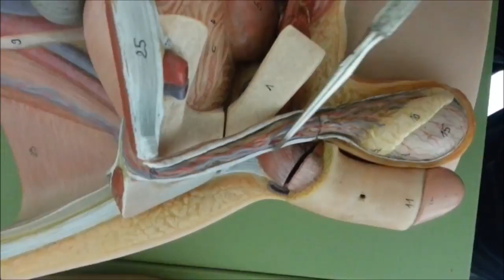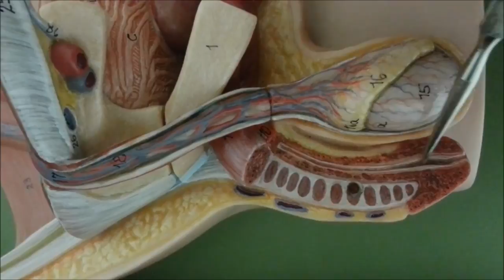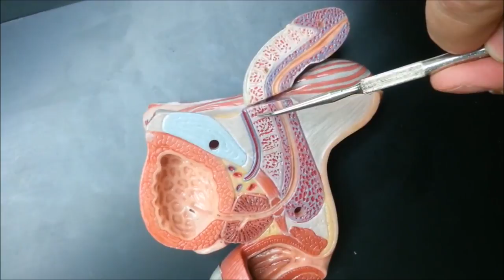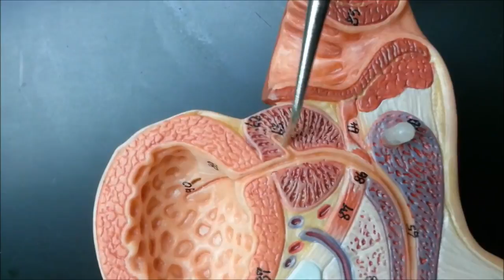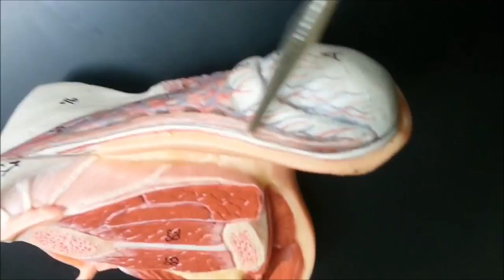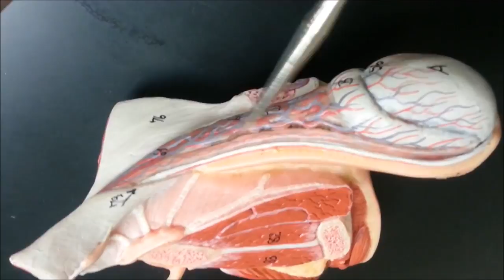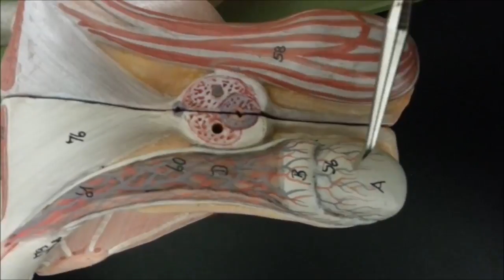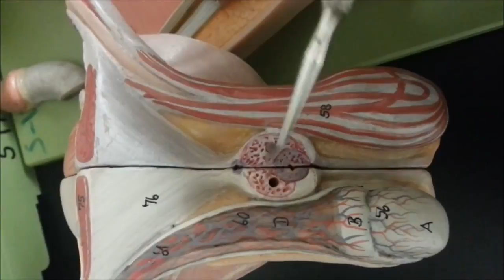Anatomy of the Male Reproductive system part 1